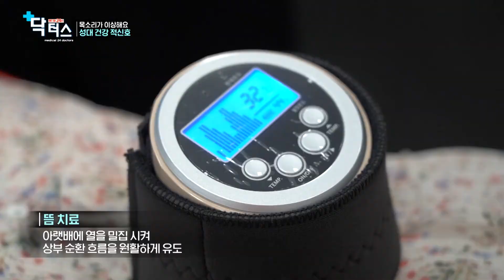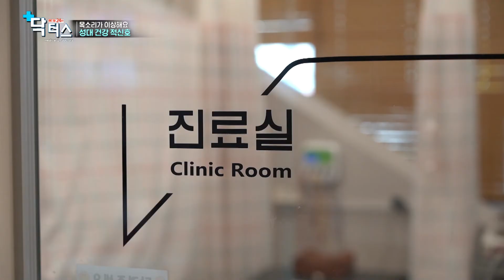[닥터스] 성대의 혈액순환 흐름을 원활하게 만드는 법! 성대질환 (맑은소리휴한의원/ 0507-1402-9365)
이광호 한의사

- (메디컬다큐) 닥터스 유튜브 다시보기